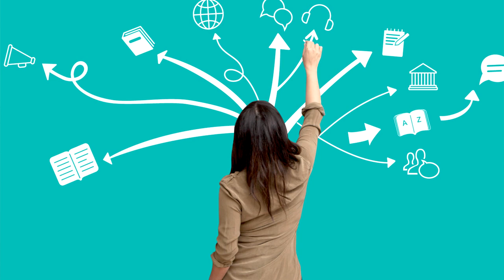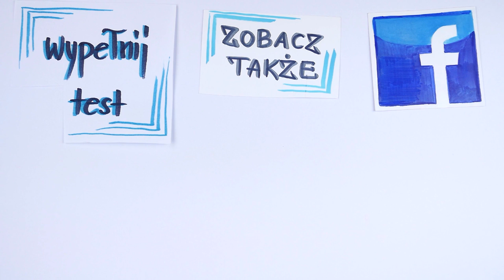Relacje. 2 najbardziej destrukcyjne mechanizmy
Czujesz, że kłótnia wisi w powietrzu? Nie masz pojęcia, jak załagodzić sytuację? Ważne, by pamiętać wtedy o pewnych mechanizmach. Nie są intuicyjne i niewiele osób wie o ich istnieniu, dlatego dokładnie omawiam je na tym nagraniu.
Tylko do północy możesz zdobyć mój najnowszy kurs "Doskonałe relacje w 30 dni" w tak atrakcyjnej cenie. Zapoznaj się z kursem na stronie

⬇⬇⬇Znajdź mnie ⬇⬇⬇
Strona:

Zdobądź umiejętności komunikacyjne. Napraw i zadbaj o relacje z przyjaciółmi, partnerem, rodziną. Poznaj największe błędy w kontaktach z innymi ludźmi.